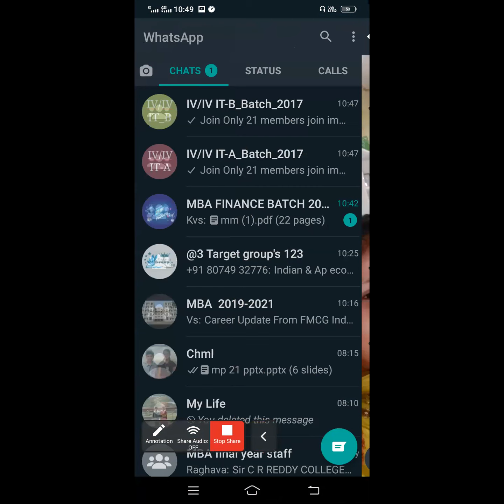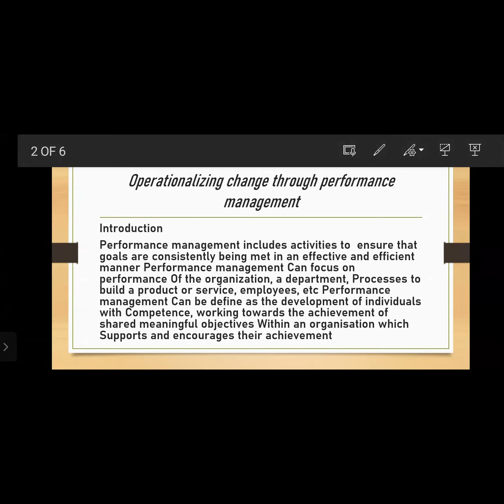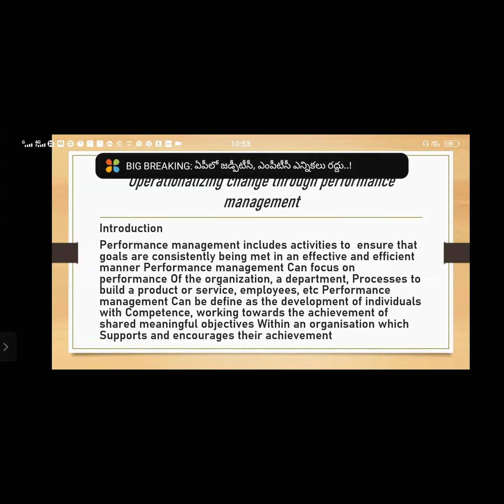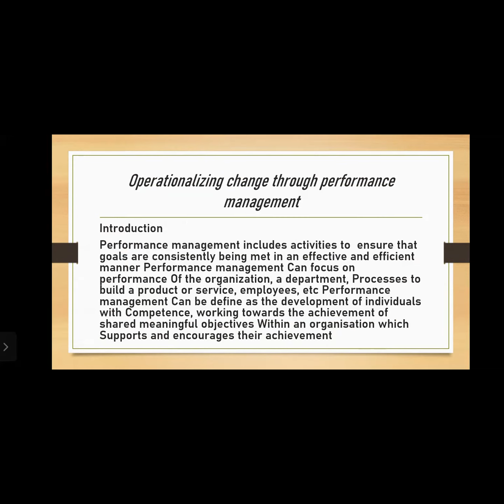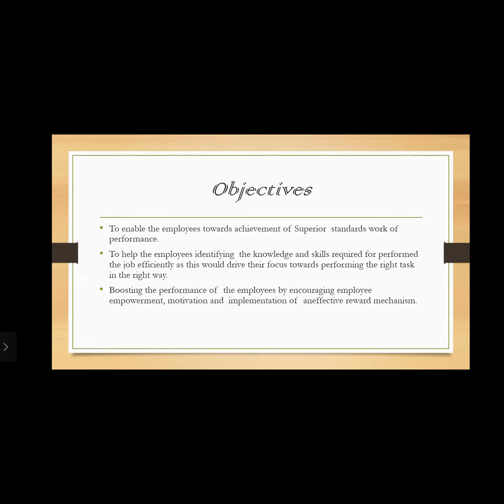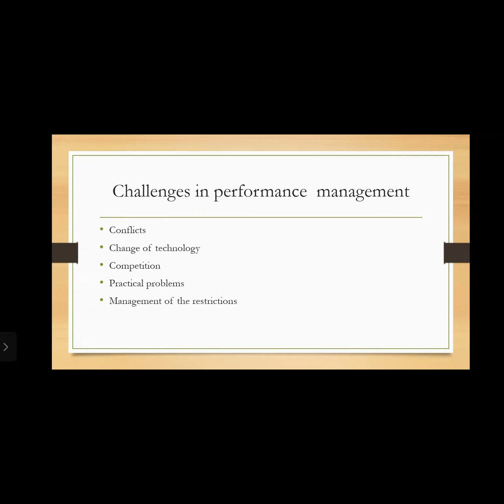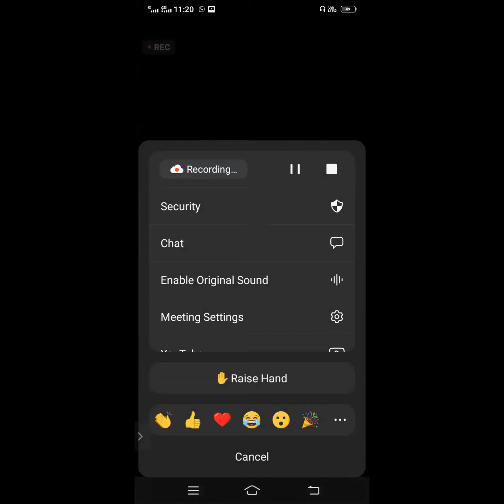operationalizing change through performance management